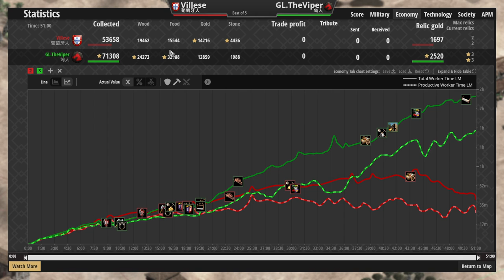Villese單TC葡萄牙風琴砲堡推壓制Viper，匈奴Viper示範如何防守極限火器壓制！ 葡萄牙vs匈奴 2600＋【世紀帝國2決定版&Age2】